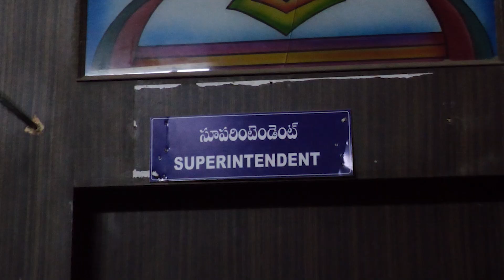ప్రభుత్వ సర్వజన ఆసుపత్రి సూపరిండెంట్ తో ముఖాముఖి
Santhosam tv